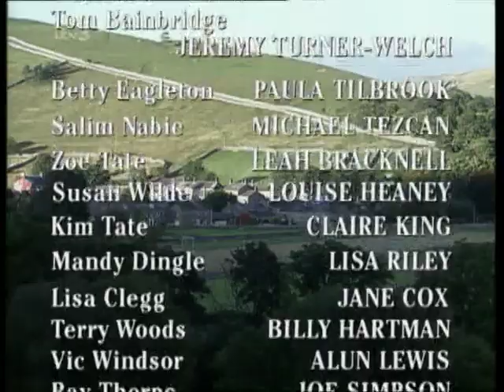Emmerdale 10th October 1996